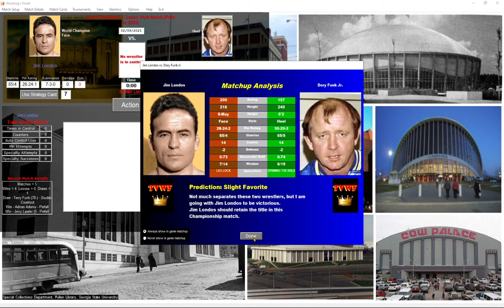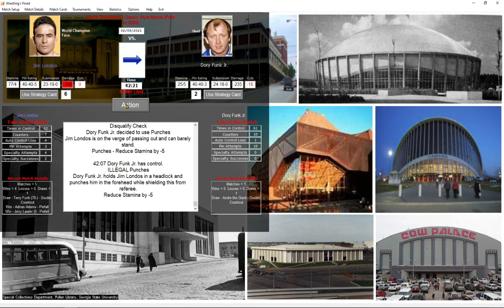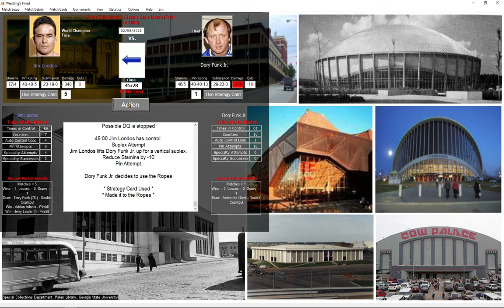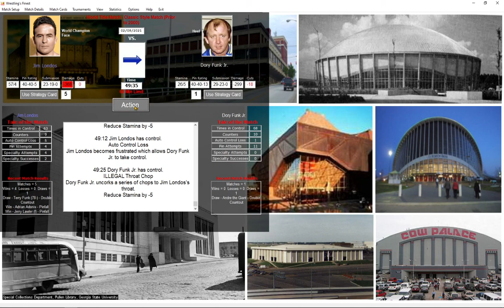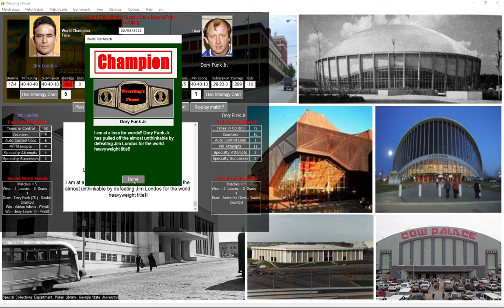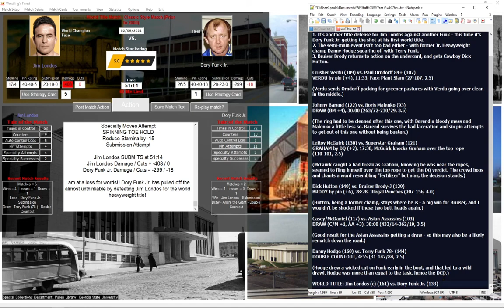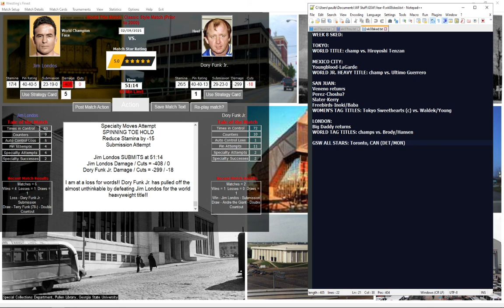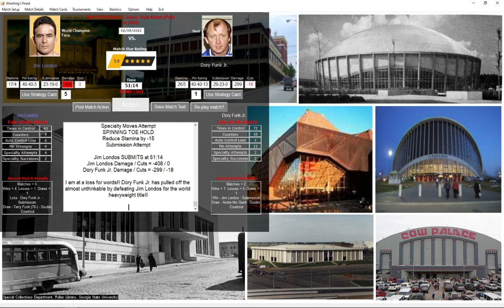GSW Match Of The Week: Jim Londos vs. Dory Funk Jr.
Off to Houston for another World Title bout - this time, Terry Funk's older brother Dory Jr. has the honor.